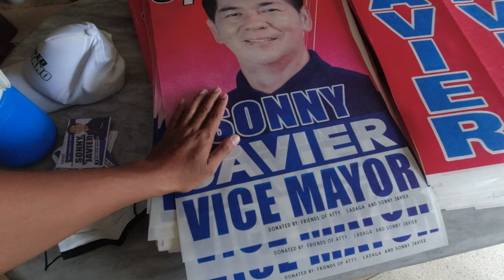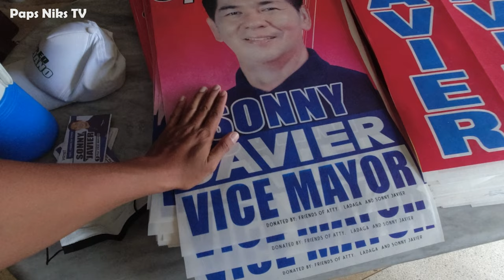Vlog 68: OFF-LEASH GAMING WITH ATHENA | BELGIAN MALINOIS